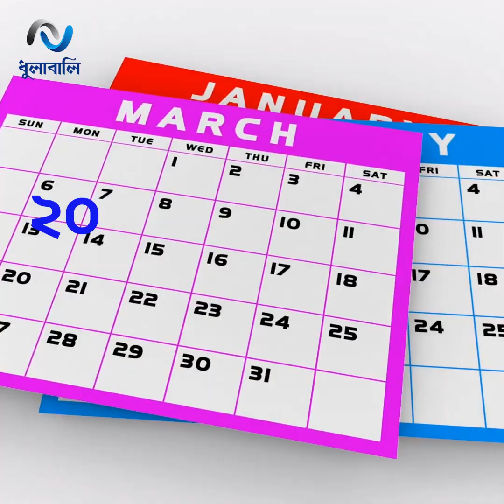রাবাদার কেরিয়ারের দিকে তাকালে মুস্তাফিজ কি হতাশ হন?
একই বছরে অভিষেক সাউথ আফ্রিকার রাবাদা আর বাংলাদেশের মোস্তাফিজুর রহমানের। দুজনের বয়সও একই, ২৮ বছর। আট বছর পর বাংলাদেশের কাটার মাস্টারের আন্তর্জাতিক উইকেট সংখ্যা যেখানে মাত্র তিনশ ছুঁয়েছে, সেখানে রাবাদা ছাড়িয়ে গেছেন পাঁচশর ঘর!